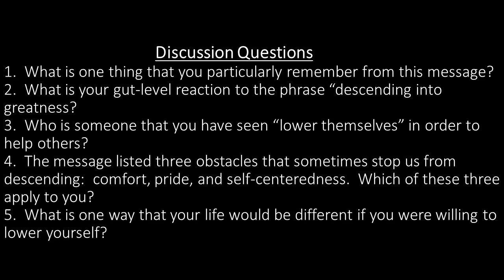May 12 Message - Descent (Philippians 2:6-8)